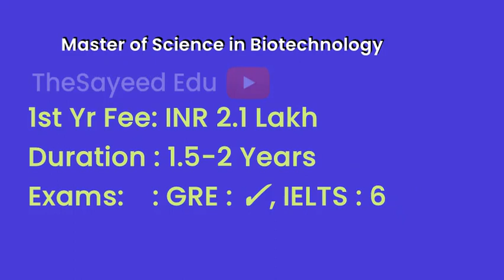Worcester State University - USA | Courses | Tuition Fees | Duration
WorcesterStateUniversity Tuition Fees, Duration in Worcester State University for courses Master of Science in Management, Master of Science Health Care Administration, Master of Science in Biotechnology